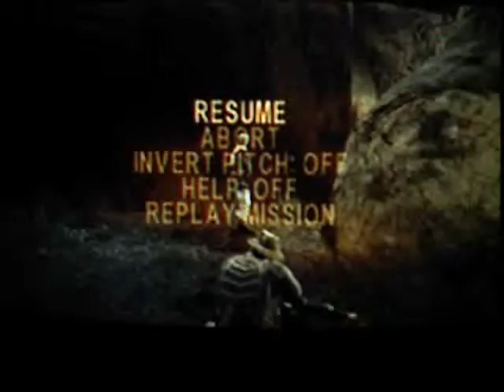The Best Of The Bournist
The best clips of glitches on the web